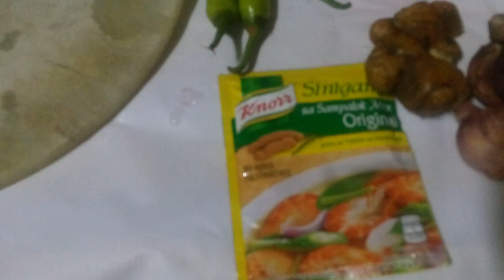How to prepare singang Na salmon SA lata part 1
It's simple to prepare a sinigang Na salmon at with all the ingredients and simple food